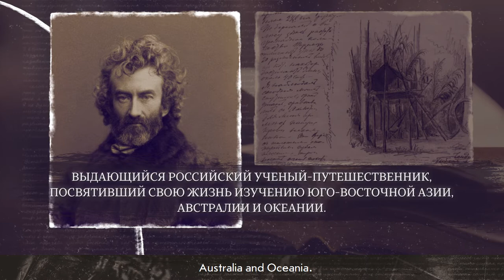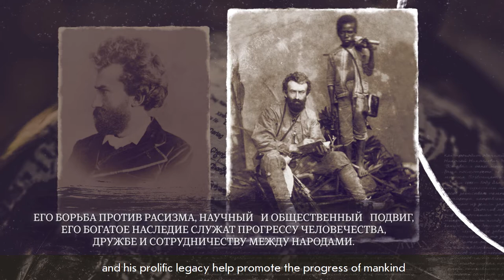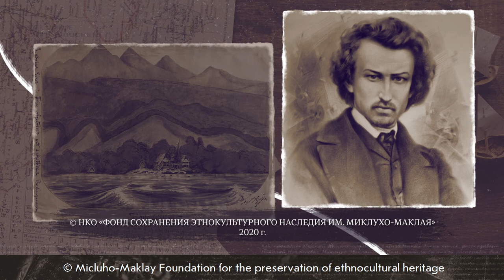Кто для меня Миклухо-Маклай? А. Массов / Miklouho-Maclay: what does he mean to me? A. Massov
Александр Массов. Заведующий кафедрой истории и культурологии СПбГМТУ.
Видео создано Фондом им. Миклухо-Маклая в рамках проекта "РОССИЙСКИЕ ДЕЯТЕЛИ НАУКИ И КУЛЬТУРЫ КАК МИРОВОЕ ЯВЛЕНИЕ" при поддержке Министерства Просвещения Российской Федерации

Alexander Massov. Head of the Department of History and Cultural studies at the Saint-Petersburg State Marine Technical University.
The video was created by the Miklouho-Maclay Foundation as a part of the "RUSSIAN ACADEMIC AND CULTURAL LUMINARIES AND THEIR WORLDWIDE LEGACY" project with the support of the Ministry of Education of the Russian Federation